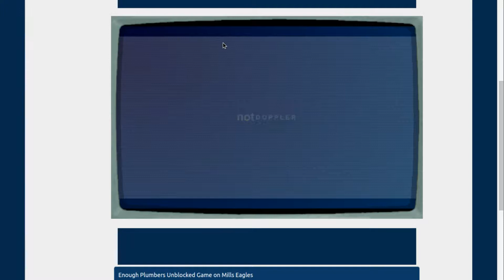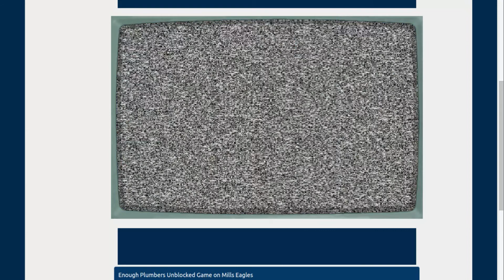Enough Plumbers 100 Mario's